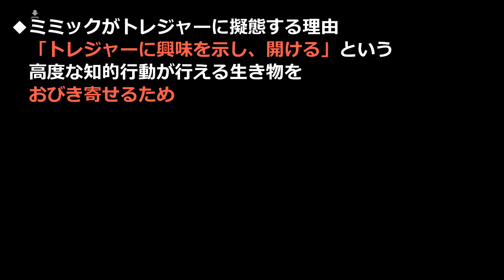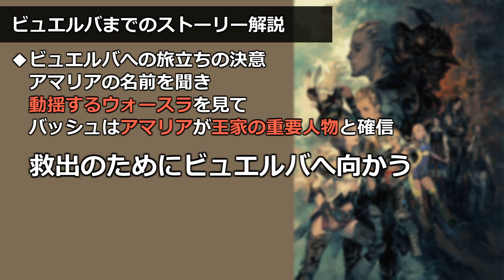【FF12TZA】初期レベル＋１ジョブ縛り解説プレイ #6 バルハイム地下道（後編）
究極幻想大学　講師のヤズマット・ワタナベです。
FF12TZA を初期レベル＋１ジョブ縛りで解説実況プレイしていきます。

今回はムービー多めです。
ストーリー的には割と大事な回です。

・FF12TZA Steam版
・弱くてニューゲーム（初期レベル縛り）
・本編クリア＋裏ボス全討伐を行う
・ストーリー・世界観を解説する

【禁止事項】
・２ジョブ目の選択
・透明武器の使用
・トライアルモードからのアイテム持ち込み
・Steam版のチート機能の使用

◆チャプター
0:00 本編「バルハイム地下道」
7:03 本編「ナルビナ城塞」
8:21 本編「ラバナスタ帰還」
19:37 おまけ「ビュエルバまでのストーリー解説」

究極幻想大学では
FFを通じた様々なエンタメをお届けしております。